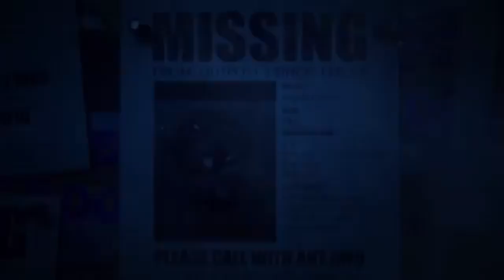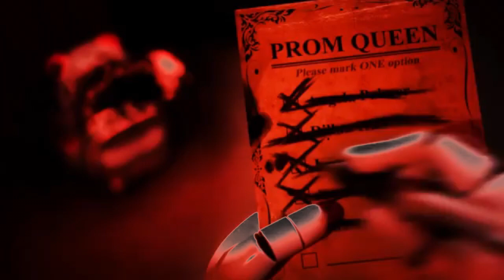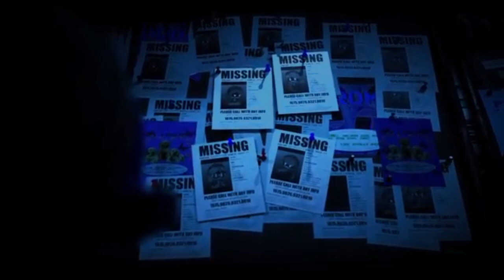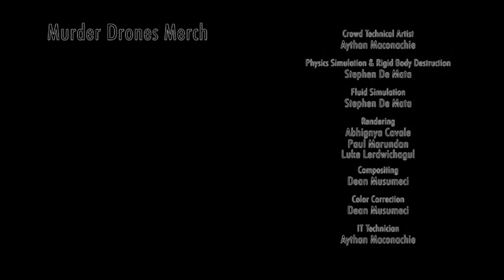Murder drones - Episode 3 in G Major 4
This is proofs, that I'm still in the MD Community. I was lied...